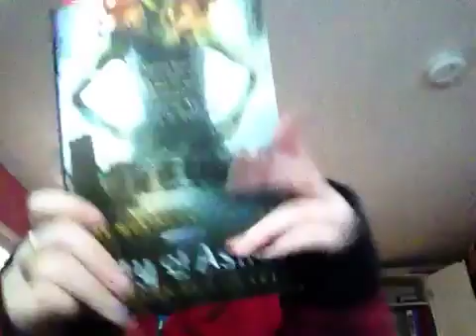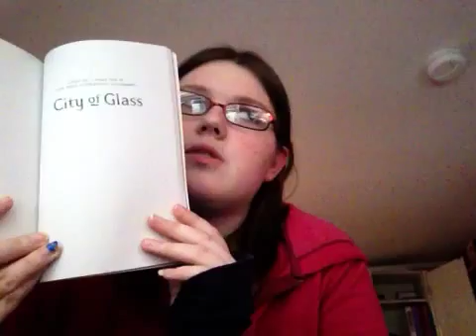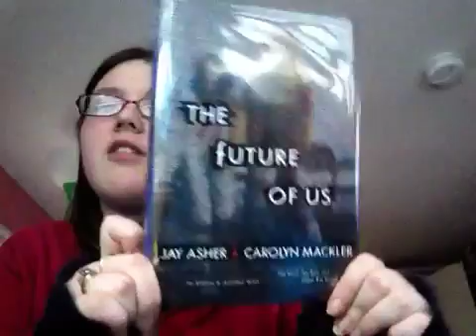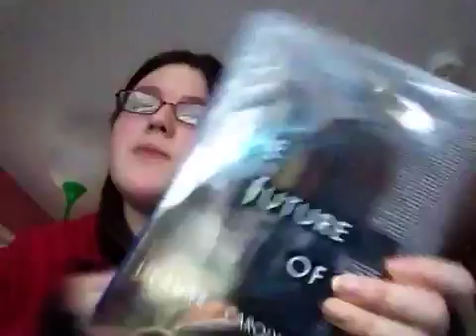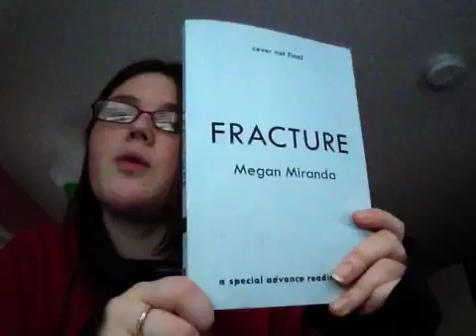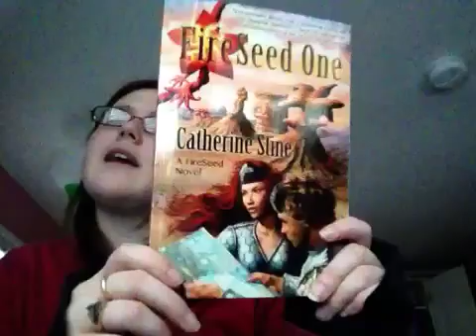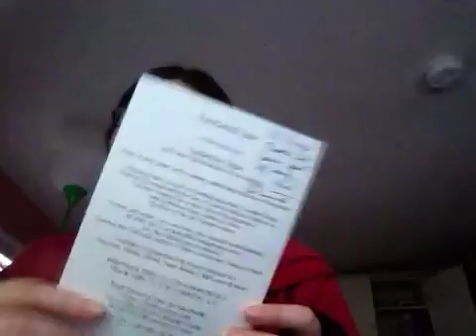In My Mailbox 17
IMM is a weekly bookish meme created by kristi over at the story siren. Where we show off all the books were reading this week =)